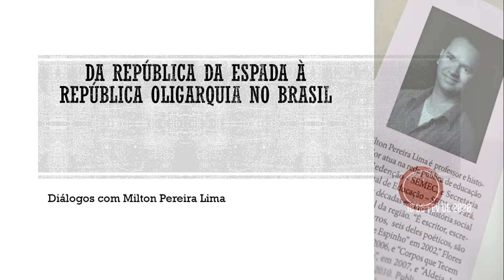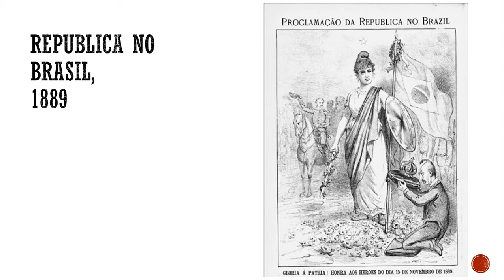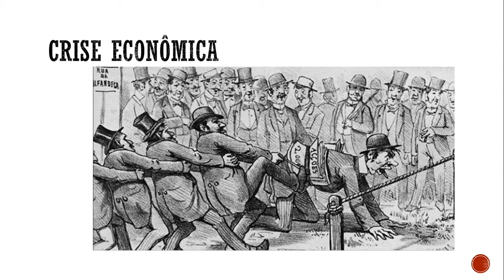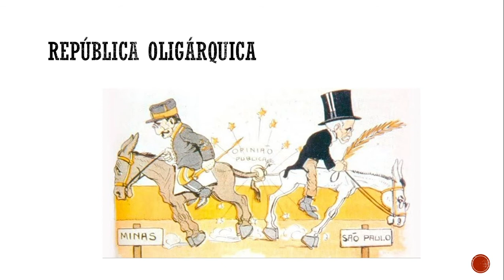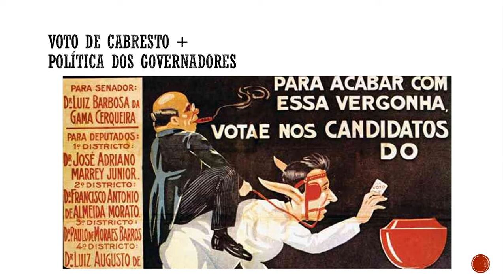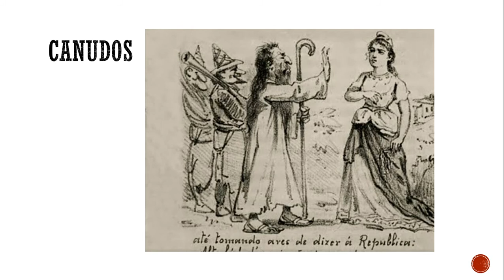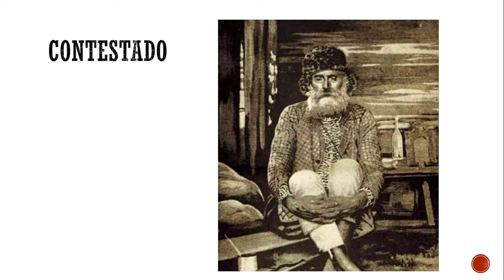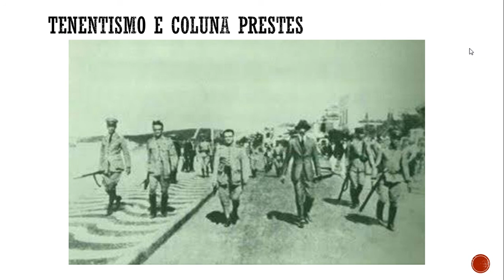Da República da espada a República Oligárquica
Comentários de Milton Pereira Lima sobre "República da espada a República Oligárquica"